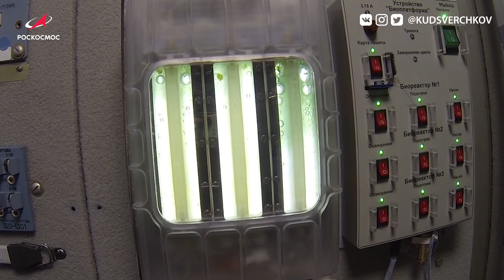Сергей Кудь-Сверчков: проведение эксперимента «Фотобиореактор» на МКС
Цель эксперимента «Фотобиореактор» — создание фотобиореактора для проведения биотехнологических экспериментов и получения продуктов питания и кислорода путём культивирования микроводорослей в условиях микрогравитации.